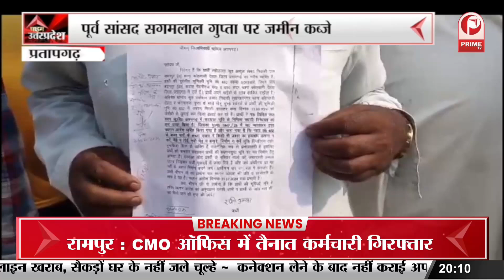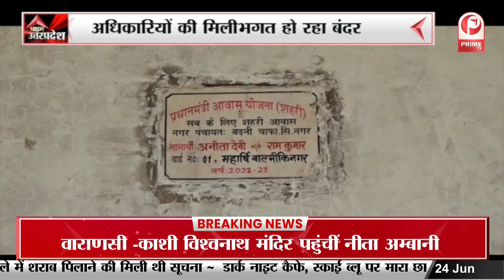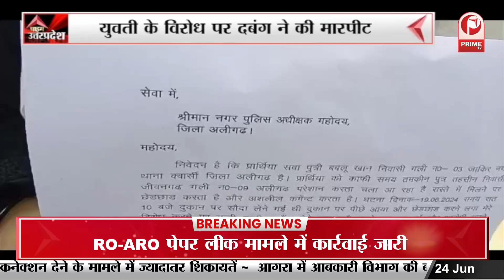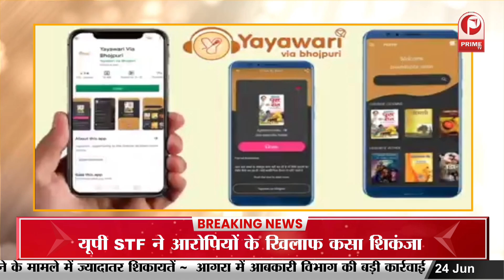PRATAPGARH: पूर्व सांसद सगमलाल गुप्ता पर जमीन कब्जे केआरोप, शिकायकर्ता ने कार्रवाई करने की उठाई मांग